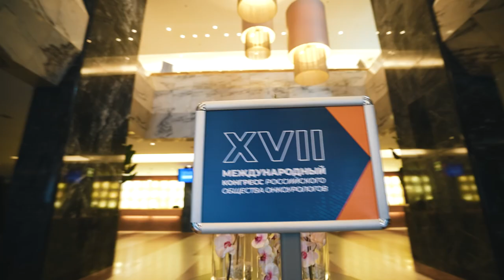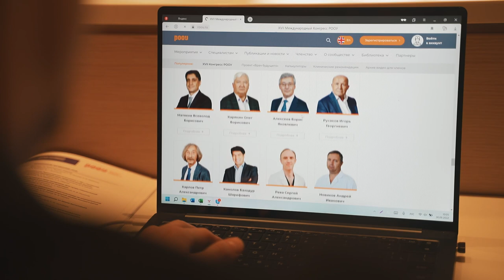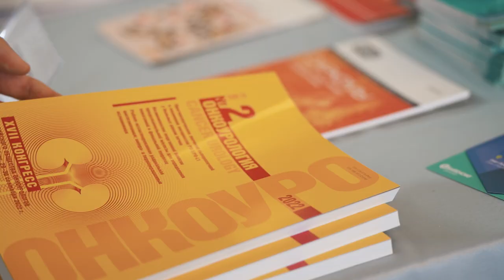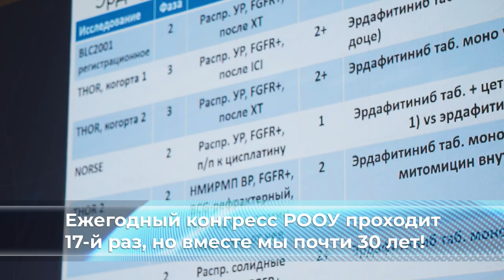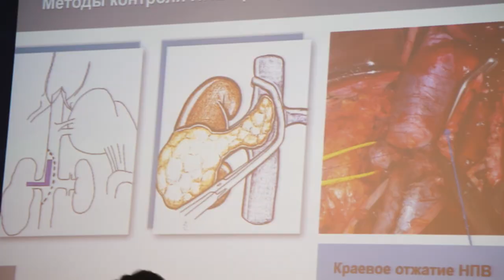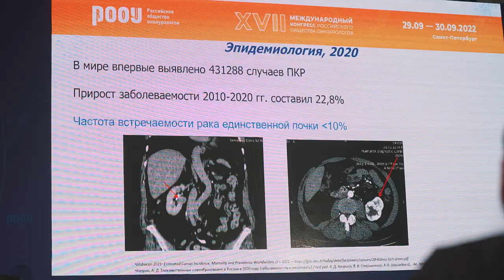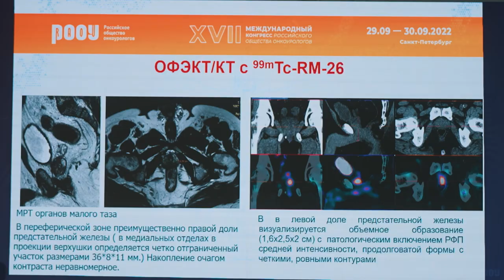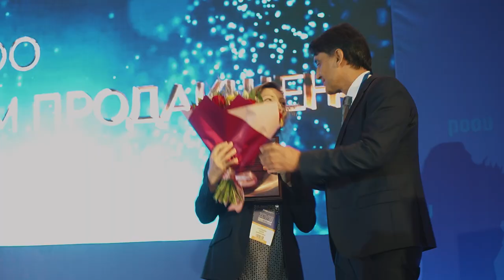Итоги XVII Международного Конгресса РООУ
В городе Санкт-Петербурге 29–30 сентября состоялся XVII Ежегодный конгресс РООУ – мероприятие, давно переставшее быть локальным. В текущем году конгресс очно посетили 947 участника, онлайн было зарегистрировано более 4 000 подключений.

«А ведь все начиналось с малых залов, малых аудиторий», – вспоминает проф. М. И. Волкова. А проф. О. Б. Карякин дополняет: «РООУ создавалось в 90-е годы, трудное время для всей страны, и чтобы в это время решиться на объединение специалистов, надо быть полным энтузиазма. Мой наставник Борис Павлович Матвеев признавал необходимость тех шагов, которые тогда были сделаны в Европе и Америке, когда люди объединяются в общества по лечению рака».

Аудитория конгресса увеличивается: в 2022 году было принято на 20 % больше тезисов, чем в 2021-м. Лучшие тезисы были отобраны экспертной комиссией для электронной постерной сессии, и любой желающий мог ознакомиться с постером на специально установленном табло.

Всех профессионалов, стремящихся расширить свои практические горизонты, Российское общество онкоурологов приглашает к участию в Конгрессе РООУ в следующем, 2023 году!